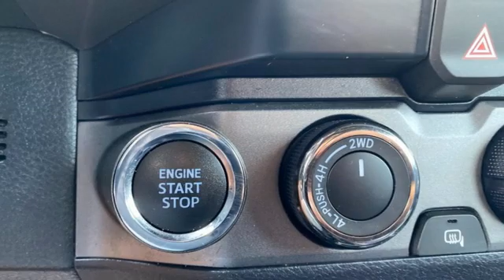Used 2020 Toyota Tacoma Rochester, MN X9067 - SOLD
Year: 2020
Make: Toyota
Model: Tacoma
Trim: TRD Off-Road
Engine: 3.5L V6 PDI DOHC 24V LEV3-ULEV70 278hp
Transmission: 6-Speed Automatic
Interior: Black/Gun Metal
Mileage: 17002
Stock #: X9067
VIN: 3TMCZ5AN5LM303772
Certified. Recent Arrival! Collision Warning System, Adaptive Cruise Control, Leather Seats, Heated Seats, Lane Keeping Assist, Touchscreen Controls, Backup Camera, Apple CarPlay, Android Auto, Local Trade, 4WD, Sunroof/Moonroof, Portable Audio Connection, Sirius Radio, Toyota Entune, Power Package, 120V/400W Deck Mounted AC Power, Alloy wheels, Anti-whiplash front head restraints, Auto-Dimming Rearview Mirror w/HomeLink, Automatic Headlights, Black Overfenders, Dual Zone Automatic Climate Control, Electronic Stability Control, Engine Immobilizer, Front fog lights, Heated Front Seats, Leather Seat Trim, Power driver seat, Power Sliding Rear Window w/Privacy Glass, Power Tilt/Slide Moonroof, Radio: Entune Premium JBL AM/FM w/Nav & App Ste, Smart Key w/Push Button Start, Steering wheel mounted audio controls, Traction control, TRD Premium Off Road Package. CARFAX One-Owner. Clean CARFAX.brbrCement 2020 Toyota Tacoma TRD Off-Road V6 4WDbrbrToyota Certified Used Vehicles Details:brbr * Limited Comprehensive Warranty: 12 Month/12,000 Mile (whichever comes first) from certified purchase date. Roadside Assistance for 7 Year / 100,000 Milebr * Roadside Assistancebr * Limited Warranty: 12 Month/12,000 Mile (whichever comes first) from TCUV purchase datebr * Powertrain Limited Warranty: 84 Month/100,000 Mile (whichever comes first) from TCUV purchase datebr * Warranty Deductible: $0br * Vehicle Historybr * Transferable Warrantybr * 160 Point InspectionbrbrbrStop by, call, or email us today at Rochester Toyota. We look forward to earning your business.

Address:
4365 Canal Place Southeast